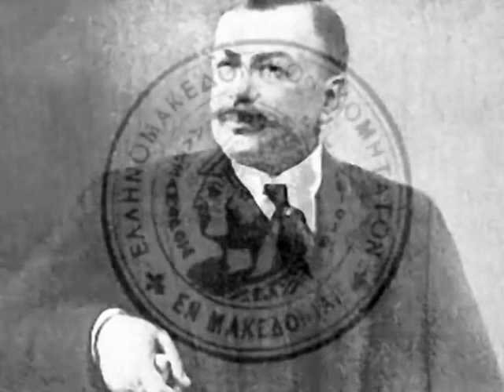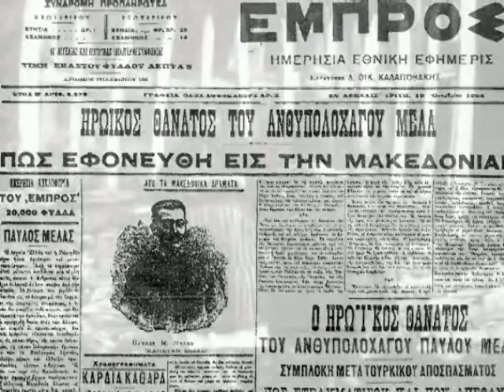ΝΟΙΑΖΟΜΑΙ - ΜΑΚΕΔΟΝΙΚΟΣ ΑΓΩΝΑΣ 1904 -1908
ΕΠΕΤΕΙΟΣ ΜΑΚΕΔΟΝΙΚΟΥ ΑΓΩΝΑ 13 ΟΚΤΩΒΡΙΟΥ 1904 - ΗΡΩΙΚΟΣ ΘΑΝΑΤΟΣ ΠΑΥΛΟΥ ΜΕΛΑ ΣΤΟ ΧΩΡΙΟ ΣΤΑΤΙΣΤΑ (ΜΕΛΑΣ) - Ο Ένοπλος Μακεδονικός Αγώνας 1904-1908 υπήρξε μια από τις ηρωικότερες περιόδους του Έθνους, κατά την οποία Οικουμενικό Πατριαρχείο-Εκκλησία, ντόπιοι Μακεδονομάχοι, Αξιωματικοί και Ένοπλα Ανταρτικά Σώματα από την υπόλοιπη Ελεύθερη ως τ'οτε Ελλάδα, ΄δώσαν ένα  τιτάνιο Αγώνα, απένταντι στη Βουλγαρική Εξαρχία  και τα ανταρτικά Βουλγαρικά Σώματα των ανελέητων Κομιτατζήδων και ταυτόχρονα απέναντι στον Τουρκικό Στρατό Κατοχής, και το αμέτρητο χρυσάφι και την διπλωματική επιρροή της Ρωσίας εις βάρος της Τουρκίας και Ελλάδος και υπέρ της Βουλγαρίας, την οποία "δημιούργησε" κυρτιολεκτικά από το μηδέν, για να πετύχει δια αυτής την πολυπόθητη έξοδο στο Αιγαίο! Ο Ελευθέριος Βενιζέλος πριν την Εποποΐα του 1912-13 είχε πει πως "ο Μακεδονικός Αγώνας, πρέπει να γίνει το ευαγγέλιο της ελληνικής φυλής"!
Δυστυχώς όμως σήμερα, η Μακεδονία και ο σύγχρονος Μακεδονικός Αγώνας, πολεμάται και γίνεται από το 1992-93 έως τώρα, μια τεράστια διακομματική προσπάθεια να παραδοθεί ακόμη και το ιερό όνομα της ΜΑΚΕΔΟΝΙΑΣ στους Σλάβους των Σκοπίων και τα αφεντικά τους, οι οποίο το θέλουν σαν εγγύηση για την μελλοντική διεκαδίκηση και του ίδιου του εδάφους μας! ΤΟ ΟΝΟΜΑ ΕΙΝΑΙ Η ΠΑΤΡΙΔΑ ΚΑΙ ΤΑ ΣΥΝΟΡΑ ΜΑΣ! ΤΑ ΟΣΙΑ ΚΑΙ ΤΑ ΙΕΡΑ ΜΑΣ! ΟΙ ΗΡΩΕΣ ΚΑΙ ΟΙ ΑΓΩΝΕΣ ΜΑΣ! ΤΟ ΟΝΟΜΑ ΕΙΝΑΙ Ο ΙΔΙΟΣ Ο ΜΑΚΕΔΟΝΙΚΟΣ ΑΓΩΝΑΣ! Που συνεχίζεται! Ελλάτε να γίνουμε οι συνεχιστές του! NOIAZOMAI - ΠΑΓΚΟΣΜΙΑ ΕΠΙΤΡΟΠΗ ΜΑΚΕΔΟΝΙΚΟΥ ΑΓΩΝΑ